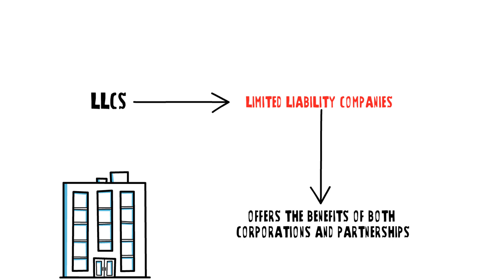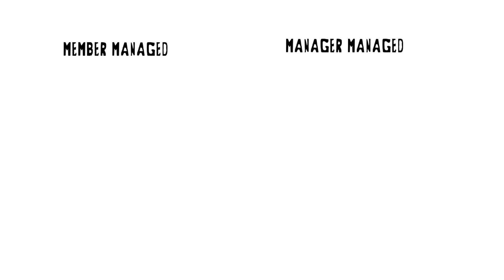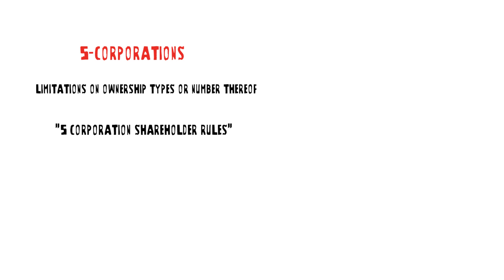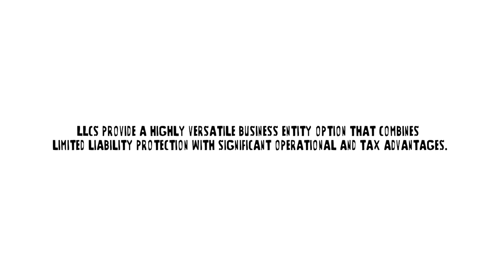What is Limited Liability Company - Basics of LLCs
What is Limited Liability Company? Basics of LLCs and deep understanding of benefits of LLCs for starting your own Limited Liability company.